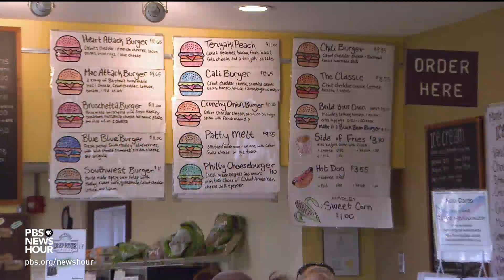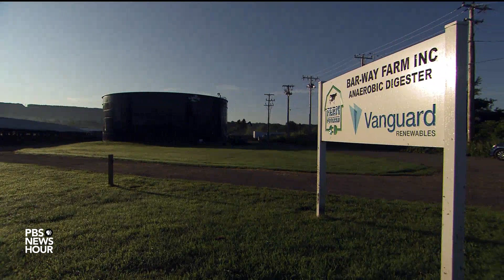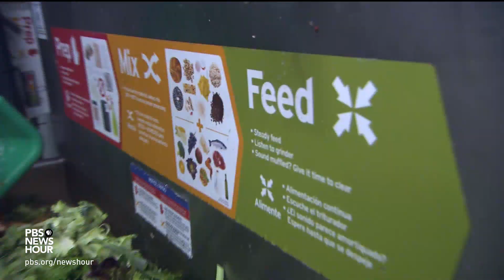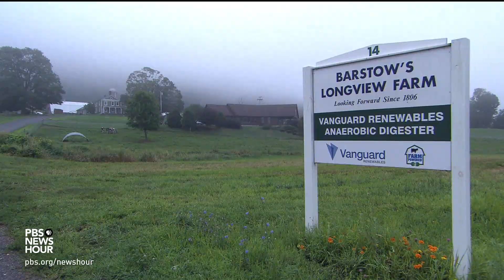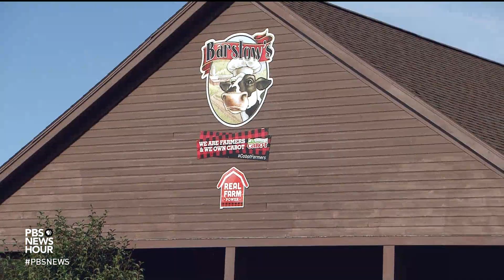How these Massachusetts farmers are turning manure and food waste into power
According to the Natural Resources Defense Council, about 204 million pounds of turkey meat will be thrown away this Thanksgiving. That’s an estimated $293 million worth. As we continue our look at innovative solutions to food waste across the country, NPR’s Allison Aubrey visits a state that is keeping its food waste out of landfills by sending it to farms to turn it into electricity.